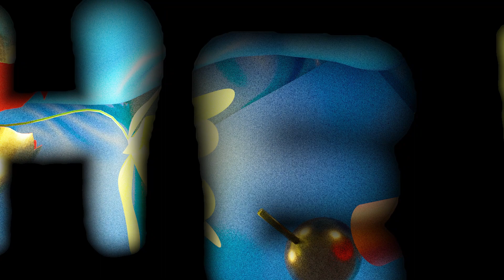Patche - Patche (Full album)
Patche - Patche
stream : ffm.to/patche

[00:09] 01. Will
[03:09] 02. Motorik
[08:51] 03. Off
[10:45] 04. Plaisir
[14:56] 05. Coin secret
[20:38] 06. Gingham
[24:01] 07.Stereo Vocoder Drums
[26:38] 08. Lars Unlars
[30:12] 09. Baie-Comeau

music credits
Lévy Bourbonnais : Harmonica et création sonore
Eliott Durocher Bundock : Synthétiseur modulaire et boîte à rythmes
Jean-Bruno Pinard : Synthétiseur modulaire
Étienne Dupré : Basse
Mandela Coupal Dalgleish : Batterie

video : Jérôme Maltais
artwork : William Dereume